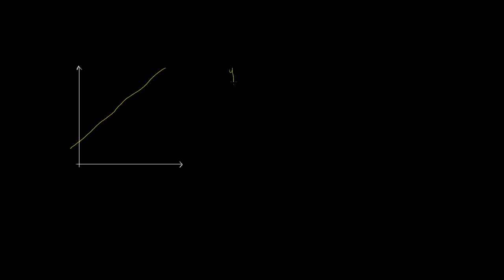Le coefficient directeur d'une droite sécante à une courbe - 1